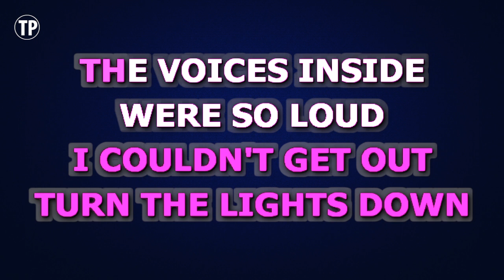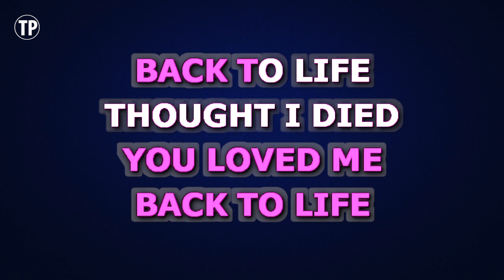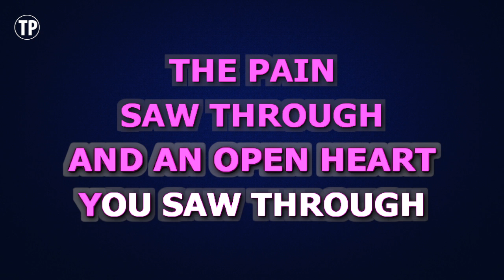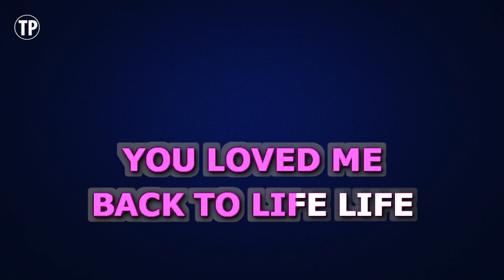Celine Dion - Loved Me Back To Life | Karaoke Lower Key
Enjoy singing along with this Karaoke Version of Loved Me Back To Life as made famous by Celine Dion. (Lower Key Version)

Loved Me Back To Life is a song originally recorded by Celine Dion. This version of the song has been fully re-recorded and re-arranged by Miguel Galguera

Release Notes:
· Tempo: 73 BPM
· Songwriters: DENARIUS MOTES, HASHAM HUSSAIN, SIA FURLER
· Publishers: SONY/ATV SONGS LLC, EMI BLACKWOOD MUSIC INC